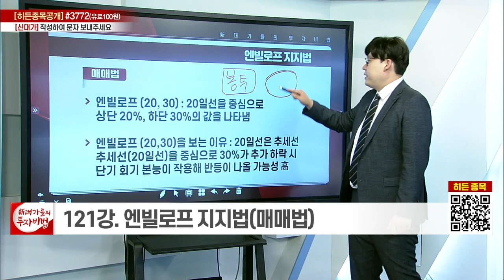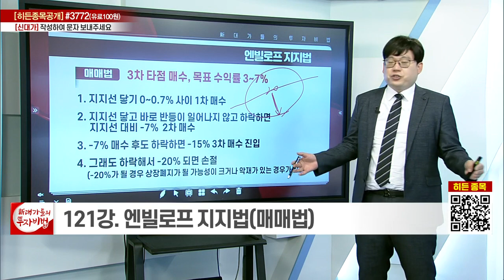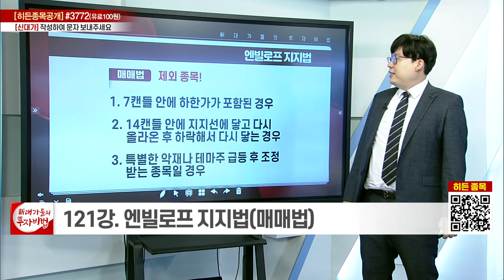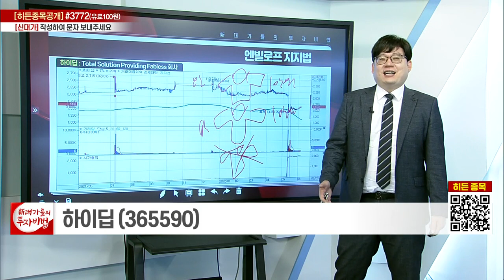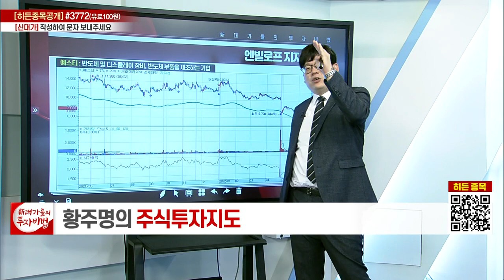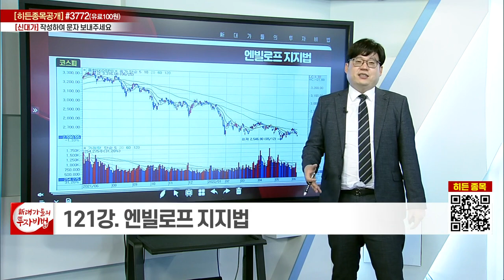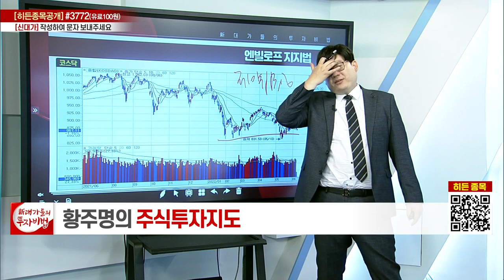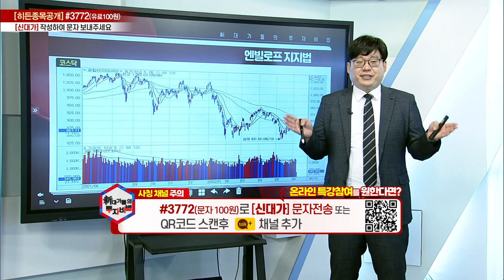엔빌로프 지지법_황주명의 주식투자지도 116강_대가들의 투자비법 (20220610)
엔빌로프 지지법